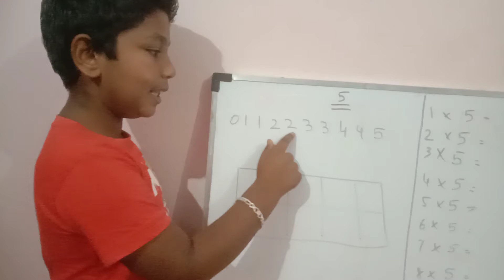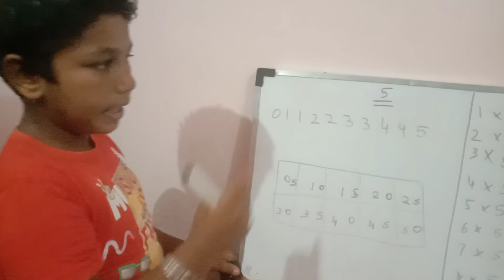Maths tricks and tips 5 table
Maths tips#easy to understand the sum
#table#maths tips for beginners in the Rowdy Boys 🤓

## Rowdy Boys
## maths tricks and tips for beginners with Rowdy Boy

$cover topics
#maths table
#maths number name
#number maths
#one to twenty
#basic maths
##1 to #100 💯 maths
number name English class and chapter of the Rowdy Boys